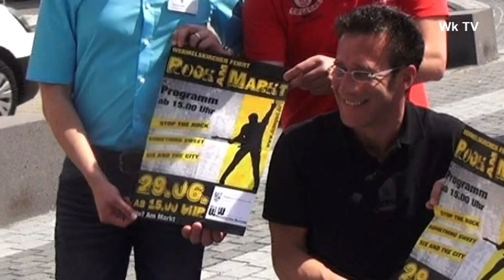[Wk TV] Magazin 24/13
Aus dem Kaufzentrum Hübing in Wk-Dabringhausen berichtet Matthias Pahl heute u. a. von folgenden Themen:
- Neuer Stadtmeister Boule
- THW im Einsatz
- Rock am Markt - Wk feiert sich am 29. Juni
- Programm des Dabringhausener Dorffestes
- Interview mit dem Dabringhausener Wolfgang G.
- Kurzinterview mit Willi B. vom Hahneköppverein Kikeriki
- Kartenvorverkauf für Till Eulenspiegel
- Warum will ich noch eine Dabringhausen-Fahne? - Ein Aufruf.